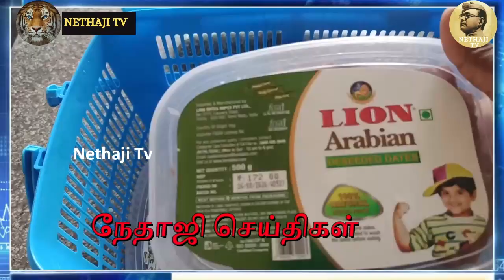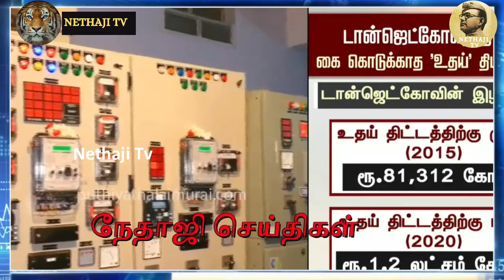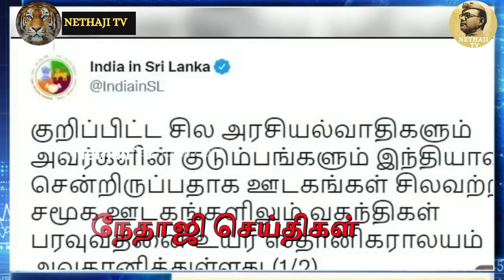இலங்கை கலவரம் தமிழ்நாட்டிற்கு எச்சரிக்கை